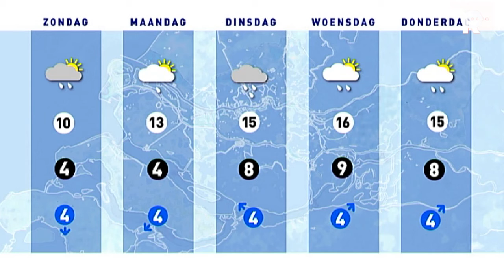Het Weer 4 mei 2012